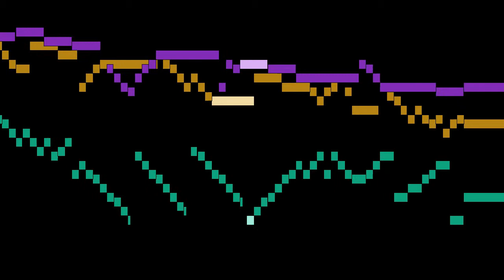Bach - 1. Sinfonia in C major, BWV 787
An animated score of "1. Sinfonia in C major, BWV 787", from 15 Sinfonias, BWV 787-801, by Bach.